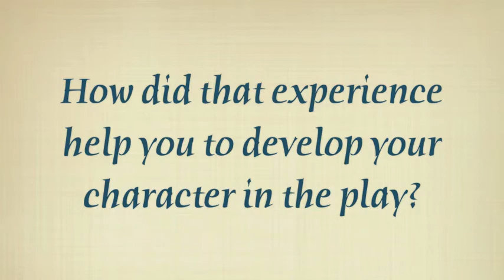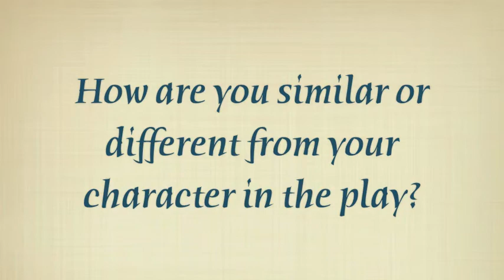"Feeling like the Odd Man Out" Coterie Viewtube:Bridge to Terabithia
Interviews with young actors on developing friendships and how their personal experiences influence their character creation.